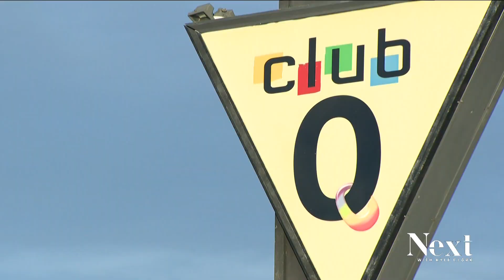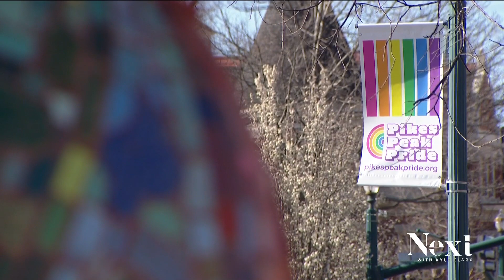Man who tackled Club Q shooter will lead Colorado Springs Pride Fest parade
Rich Fierro helped save lives when he helped stop the shooting at the LGBTQ nightclub that left five people dead.